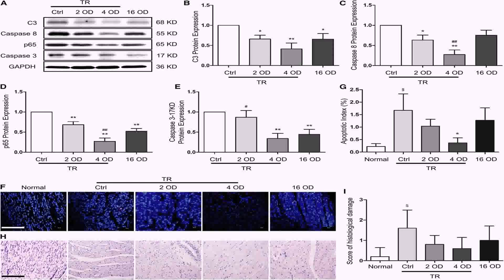Floor Plan For Duplex House In India - Gif Maker DaddyGif.com (see description)